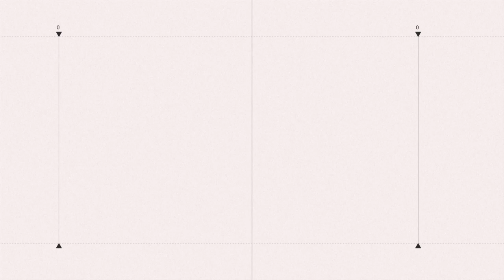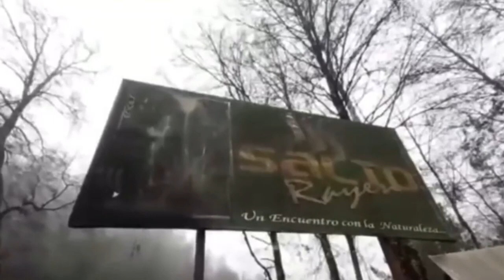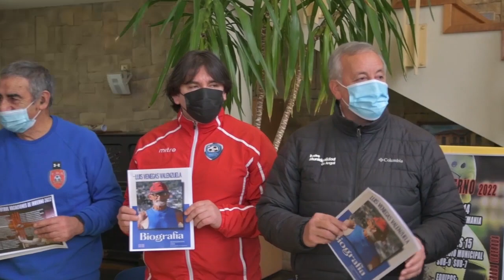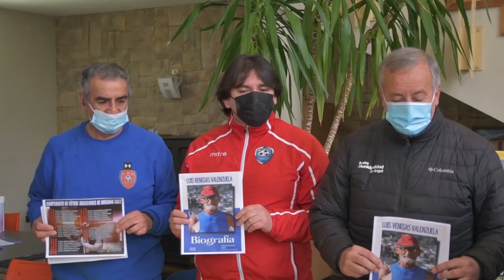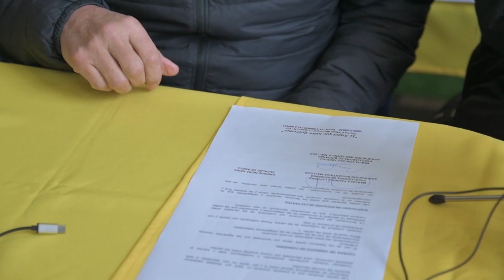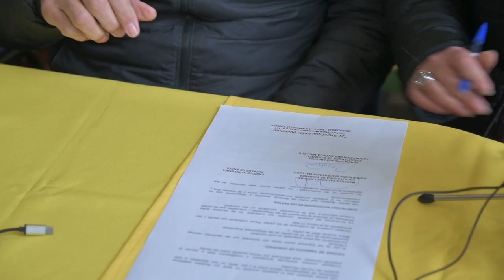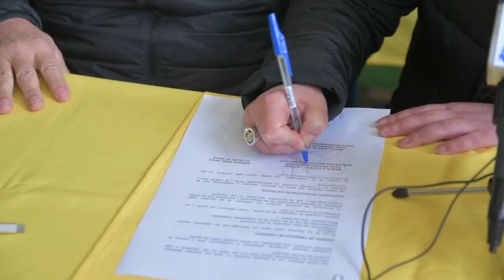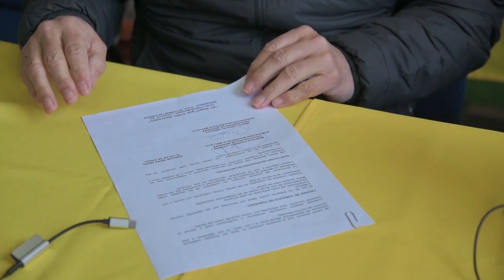NOTICIAS 8 DE JULIO DE 2022